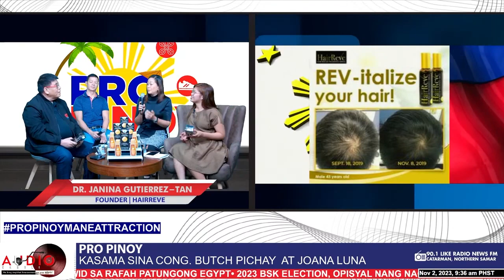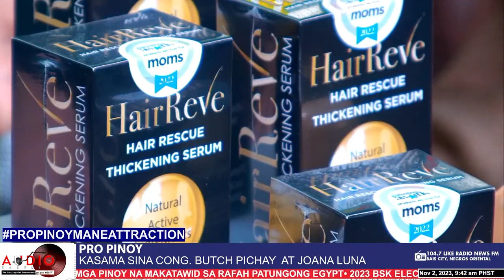HairReve on the DZME Tele-Radyo Show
Hairreve's journey unfolded on DZME Pro Pinoy as Butch Pichay and Joana Luna delved into a compelling interview. Discover why Dr. Janina Gutierrez Tan crafted Hairreve as a transformative hair thickening serum and learn about its life-changing impact. Uncover the ingredients, and more, in this enlightening conversation. HairreveInterview LifeChangingSerum.